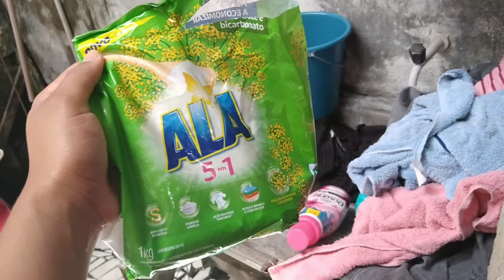FIZ AIPIM COZIDO| LAVEI ROUPAS| CUIDEI DOS MEUS CACHOS E MUITO MAIS / Lili Barreto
Olá meus amores! No vídeo de hoje, irei mostrar como foi minha rotina do fim de semana. Aproveitei que o sol apareceu, e lavei bastante roupas. E m tempo pra cuidar de mim, dando dicas pra vcs. Bjs.

✅GRAVADO: SAMSUNG A11
✅EDITADO: INSHOT
✅MÚSICAS: DO PRÓPRIO INSHOT